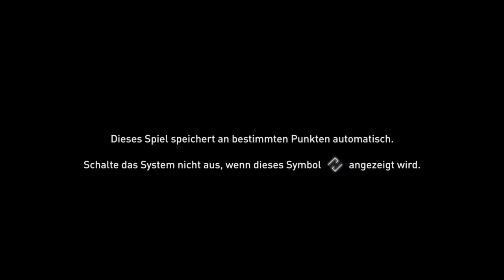Assassin's Creed® Odyssey 7